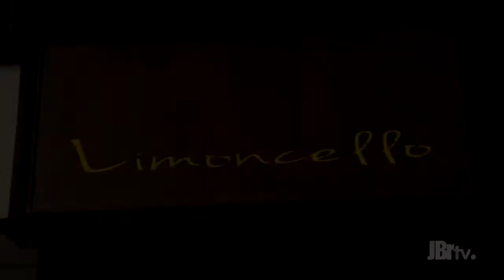Aprenda a fazer uma sobremesa de Tiramissu - JBr Gourmet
RECEITA
Tiramissu Tradicional:

Ingredientes:
Creme
8 gemas pasteurizadas
250 gr de açúcar com fava de baunilha
700 gr de queijo mascarpone
200 ml de creme de leite fresco

10 biscoitos champagnes
2 doses de café bem forte
50 ml de licor Mozart
200 gr chocolate meio amargo ralado

Bata os ovos e acrescente os demais ingredientes aos poucos

Montagem:
1 parte de creme
1 parte de biscoito molhado no café e licor
1 parte raspas chocolate